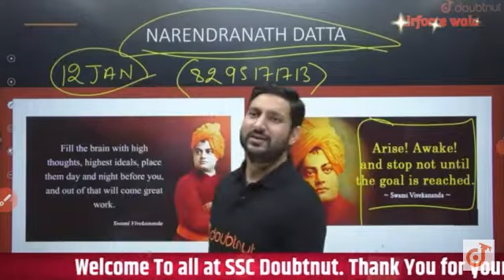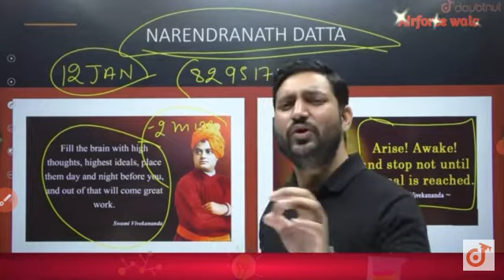Malik sir legend of English motivation video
This video for students to have motivated them.